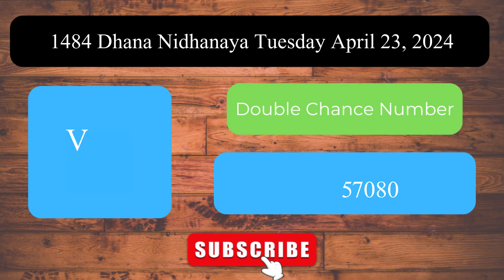Dhana Nidhanaya 1484 Tuesday April 23, 2024 ලොතරය් දිනුම් අංක Lottery Result DLB NLB Sri Lanka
Welcome to the Daily Sri Lanka Lottery Results channel! This video presents the lottery results for Dhana Nidhanaya 1484 Tuesday April 23, 2024.